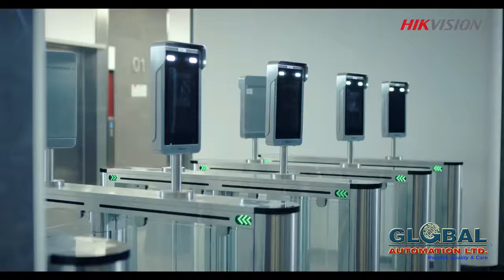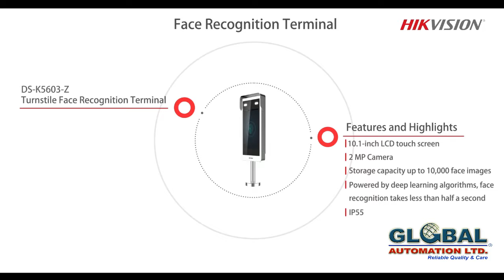Turnstile face recognition in Bangladesh